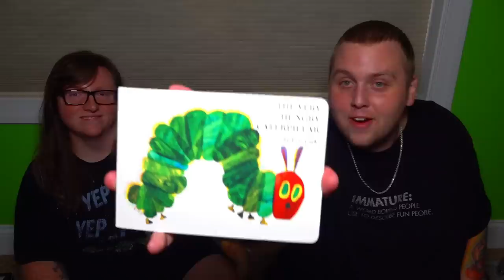We're Having a Baby!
We are having a baby! Come listen to our story, see what we've done so far, and see the INSANE reactions of our family when they found out! :)